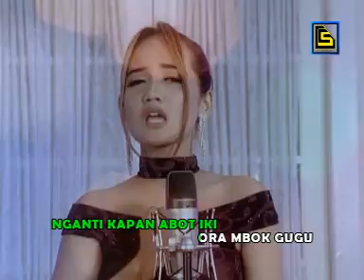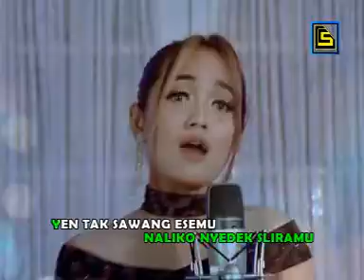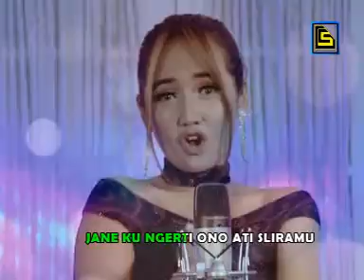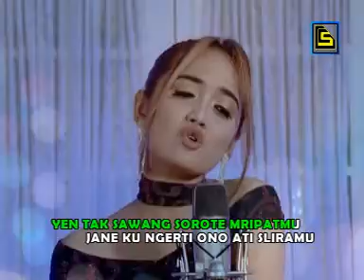OM. ROMANSA || Edot Arisna - Konco Mesra [Official Music Video]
SBR-Pro mempersembahkan

Artist : Edot Arisna
Judul : Konco Mesra
Ciptaan : R Husein Albana
Album OM. ROMANSA Vol.1